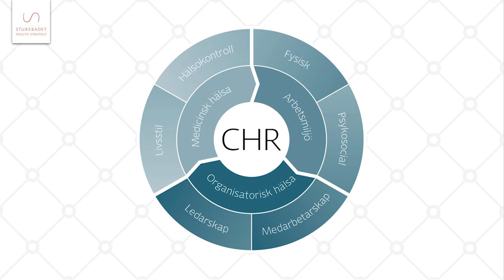GUSTAF WILHELM HELLSTEDT